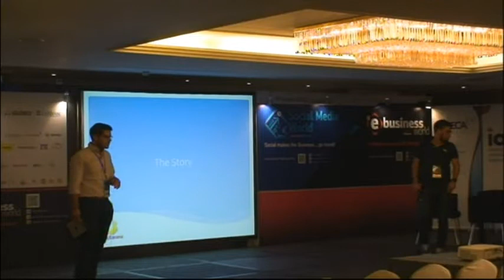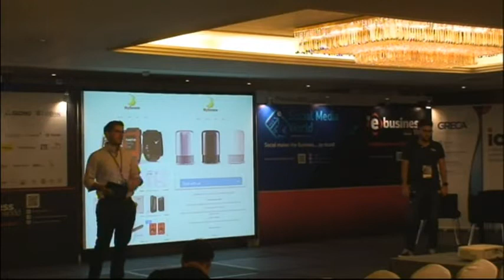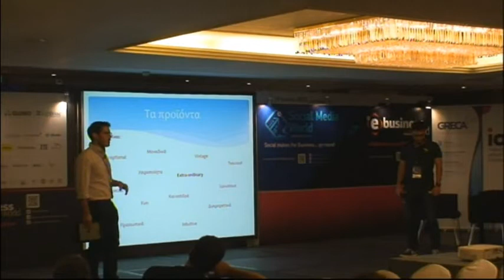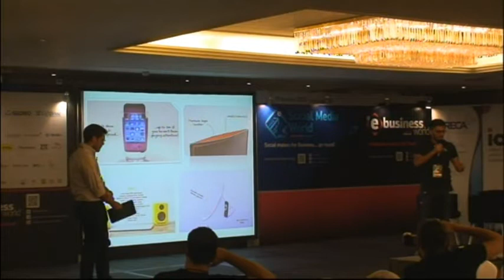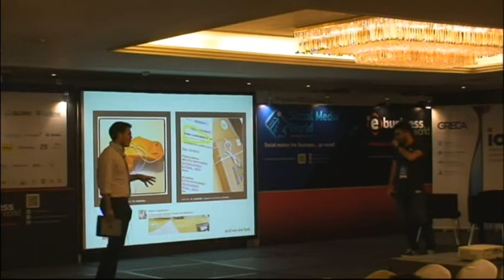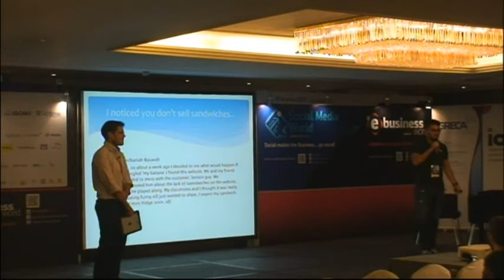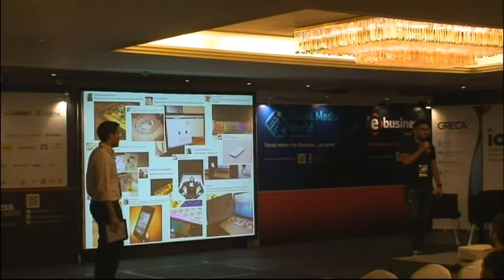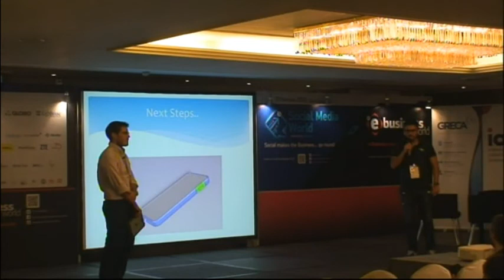2o e-business World Damkalidis